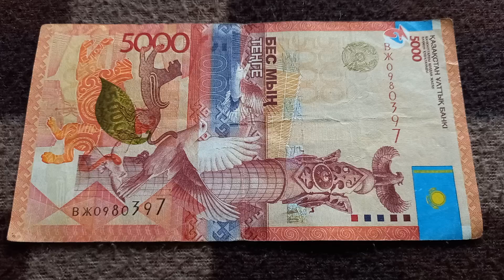Двойное Начало и Дв. Духовность - шифр БАНКНОТЫ 2000 ТЕНГЕ № серии ВЖ0980397 на байк поверх 4 Июня